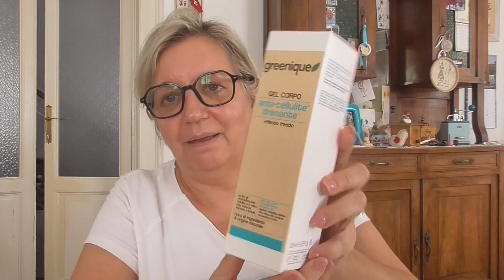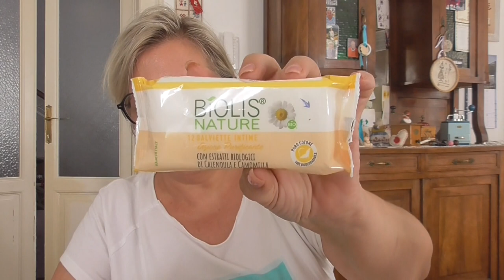Svuota la spesa beauty Tigotà 🧴🫧🧼🚿Tanti prodotti TOP!!!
INF10ELY
10% aconto iniziale ↳ additional 15% se supera  €48